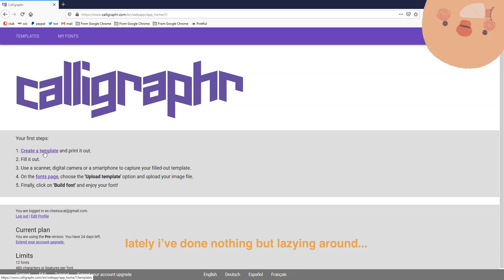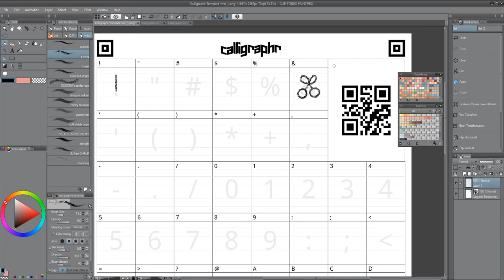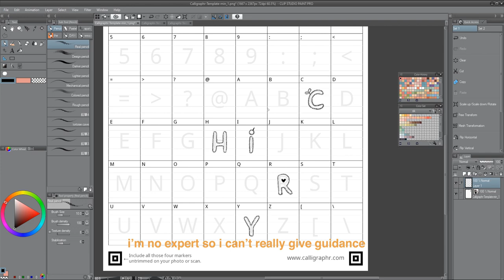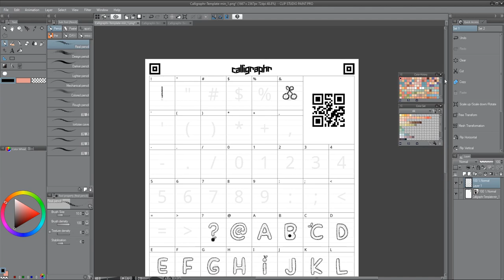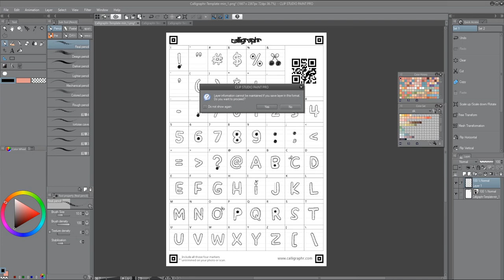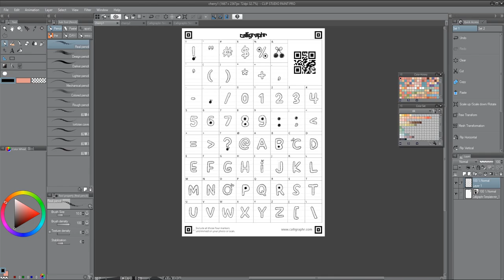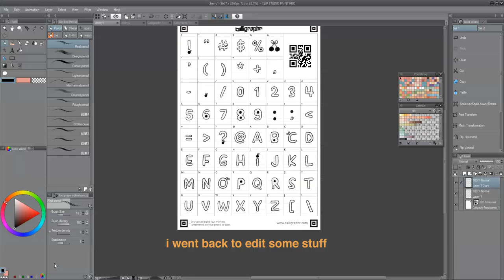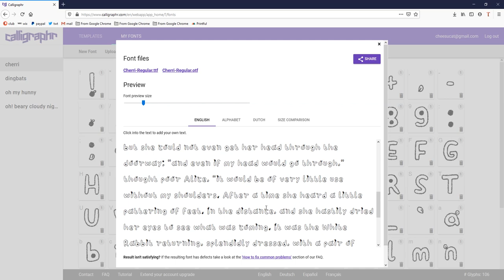making a font weee 🍒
i made the font, edited the video, and posting this while binge watching haikyuu so i'm sorry for any mistakes hahahah
songs:
artist: Komiku
musics:

-Poupi on a scooter
-Merfolk music box
-Sunset on the beach
-Travel to the horizon
-Chillin Poupi
-Cat city
-Tea with granma
-Good fellow
-Fetch fever